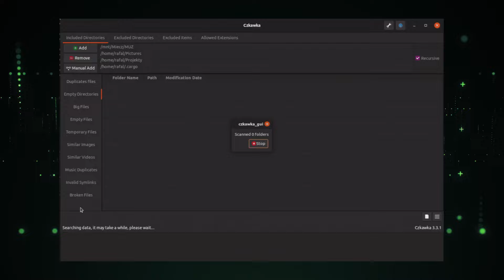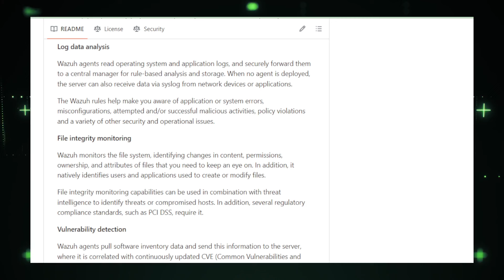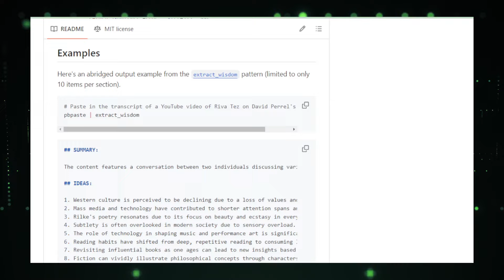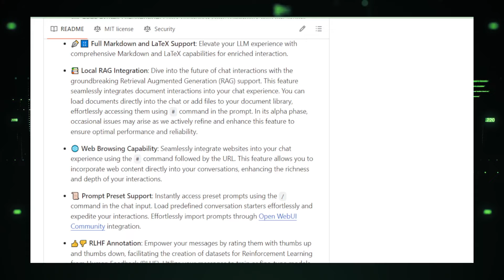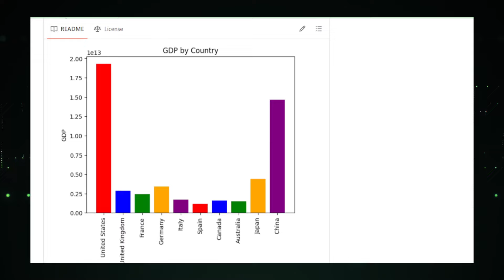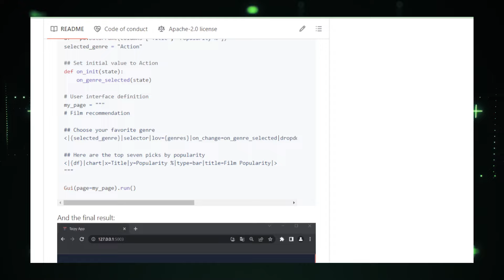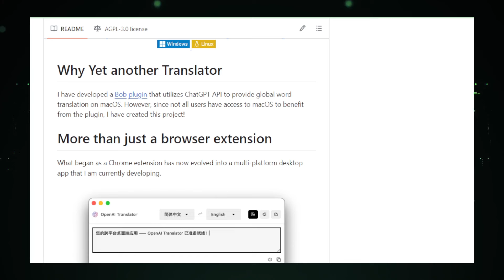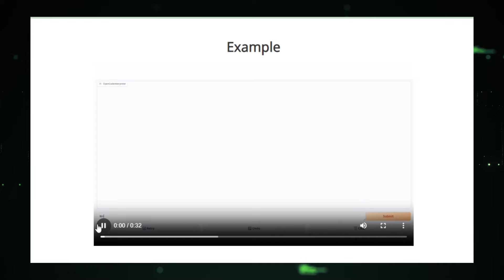Top 10 Innovative GitHub Projects of 2024: Revolutionize Your AI Tech Game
"🚀Dive into the most innovative GitHub projects of 2023! From Czkawka's data cleaning prowess to OpenAI Translator's language magic, we explore groundbreaking tools designed to elevate your programming, security, UI/UX, and more. Perfect for developers, tech enthusiasts, and anyone eager to stay ahead in the digital era. Discover how these open-source projects can transform your work and spark creativity.

⏲️ Video Timestamps:
- Intro  : 00:00 - 00:32
1. Czkawka : 00:33 - 02:31
2. Wazuh : 02:32 - 04:43
3. Fabric : 04:44 - 07:00
4. Open SaaS : 07:01 - 09:13
5. Open WebUI : 09:14 - 11:43
6. PandasAI : 11:44 - 13:54
7. Taipy : 13:55 - 16:31
8. 3X-UI : 16:32 - 18:40
9. OpenAI Translator : 18:41 - 20:50
10. OpenCodeInterpreter : 20:51 - 23:36